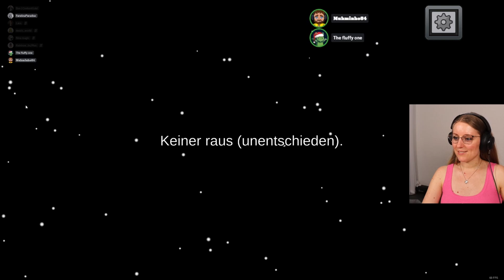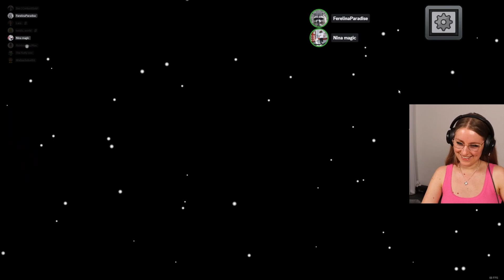Among Us Überlebenstipps: Wie du die ersten Minuten sicher NICHT überstehst! - Nessi's World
Wir spielen Among us! In diesem Among Us-Gameplay versuche ich verzweifelt, nicht schon wieder als Erster eliminiert zu werden, erlebe aber wiederholt das gleiche Schicksal. Die Runde ist voller Spannung und Humor, da ich trotz meiner Bemühungen ständig frühzeitig ausscheide, was zu frustrierten, aber unterhaltsamen Kommentaren führt.

Eure Nessi ♥️